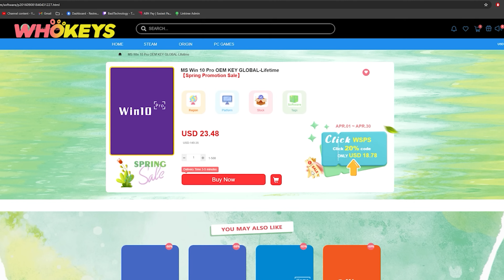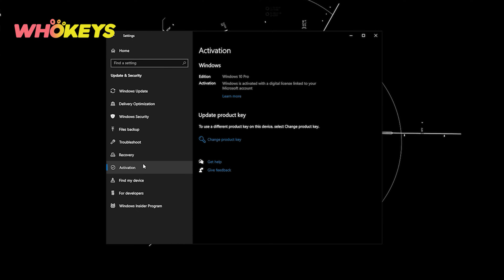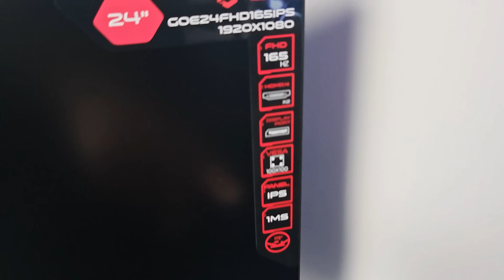سيت اب من الصفر (للمطفرين)#02 : شكل السيت اب بدأ يبين و الشكل 🔥🔥😍!!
عدد المشتركين: ❤️49,825❤️
Whokeys.om 25% كود الخصم : SL20
توجه ل , اذا حاب تحصل على كود ويندوز اصلي!
1- رابط الشاشة: :
2- رابط البندل 4 في 1:
رابط الدسكورد:
رابط المتجر:
تابعني على السناب شات:
BasilKhalied
تويتر: